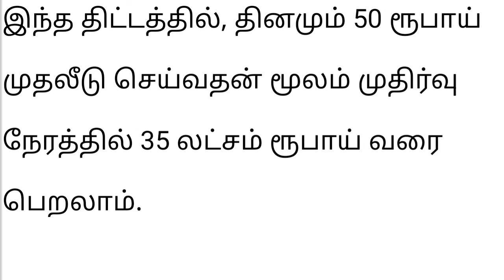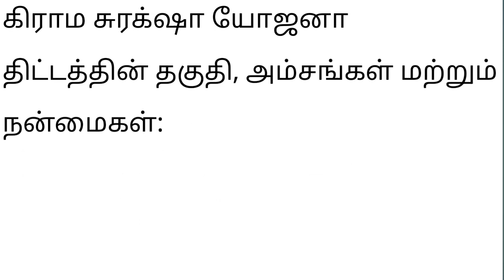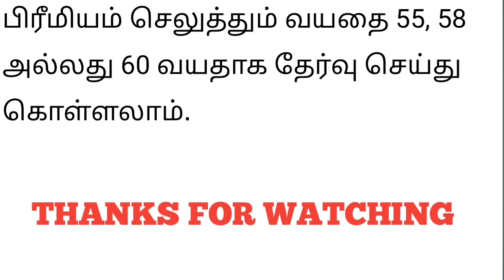Post office | Daily 50 Rupees investment | 35 Laks Returns| suraksha yojana Post office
Post office scheme daily 50 Rupees investment 35 Laks Returns suraksha yojana Post office scheme.